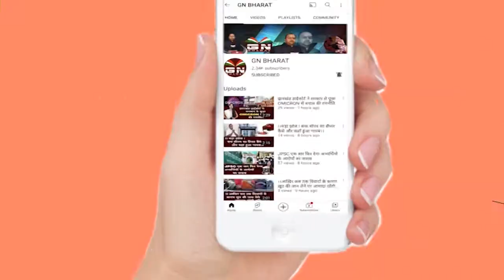Gumla || ईट भठों पर एसडीओ का चला बुलडोजर